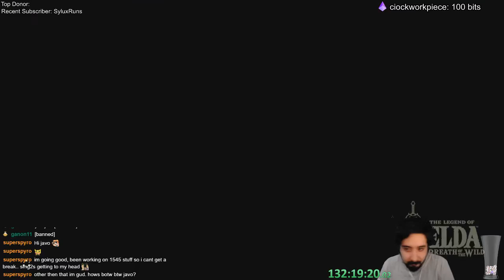The Legend of Zelda: Breath of the Wild - Episode 271:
Music from Nathanael Platier

Recording from May 2018.